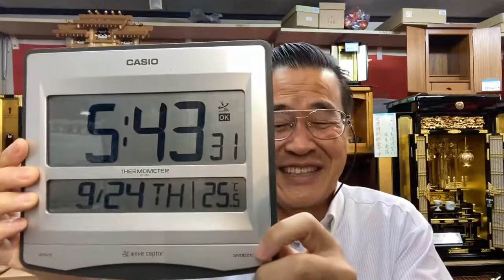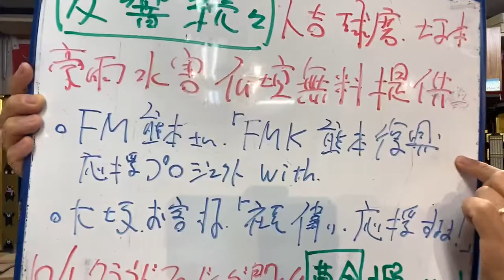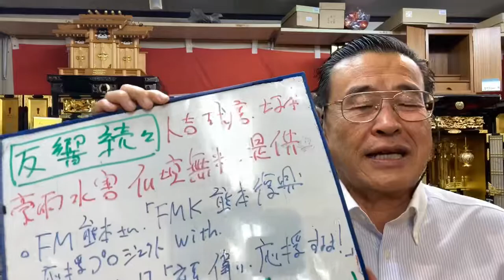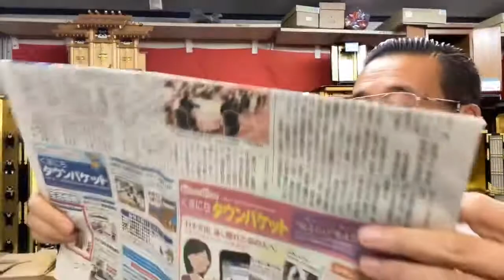人吉球磨坂本豪雨被災者支援仏壇無償提供 FM熊本取材依頼 反響声続々 熊本応援仏壇店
熊本豪雨被災者支援仏壇無償提供クラウドファンディング10/1開始！募金お願いします🙏

24時間受付どうぞお電話ください！